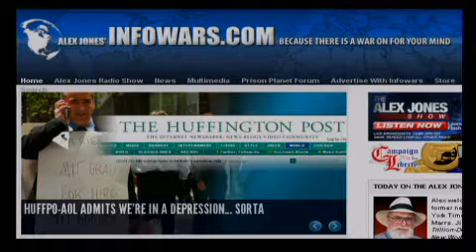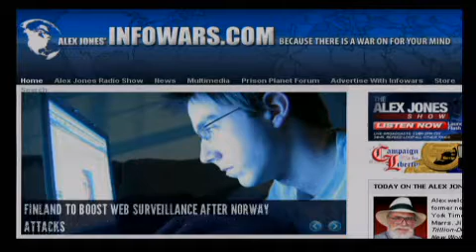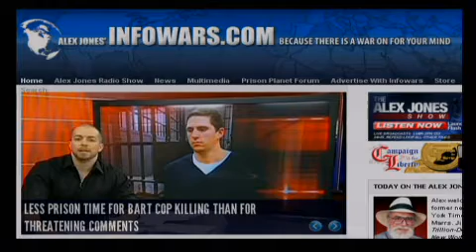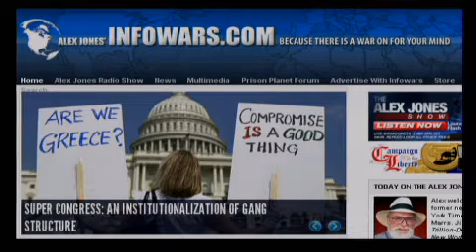The Alex Jones Show LIVE - July 26th 2011 - Part 11 of 12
Alex welcomes back to the show former newspaper journalist and New York Times best-selling author Jim Marrs. Jim is the author of The Trillion-Dollar Conspiracy: How the New World Order, Man-Made Diseases, and Zombie Banks Are Destroying America and The Rise of the Fourth Reich: The Secret Societies That Threaten to Take Over America. Alex also talks with author, researcher and radio talk show host Alan Watt. Alex brings you the latest on the Norway shooting and talks about the mind control and Knights of Templar angles on the incident. He takes your calls.